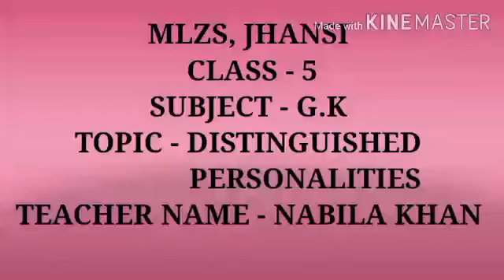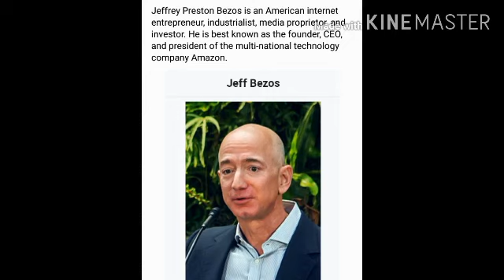MLZS JHANSI CLASS 5 General Knowledge Distinguished personalities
MLZS JHANSI CLASS 5 General Knowledge Distinguished personalities By Nabila Mam